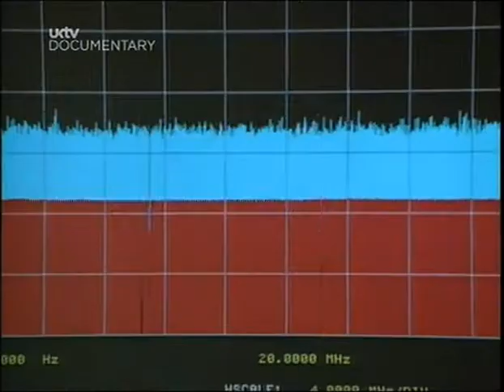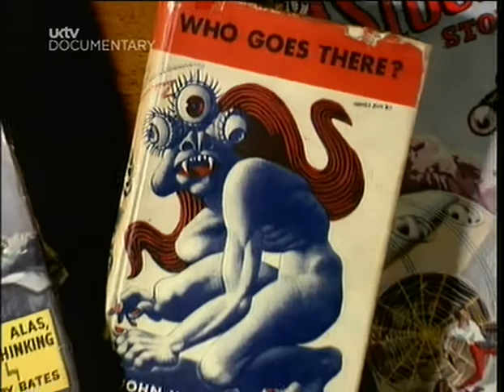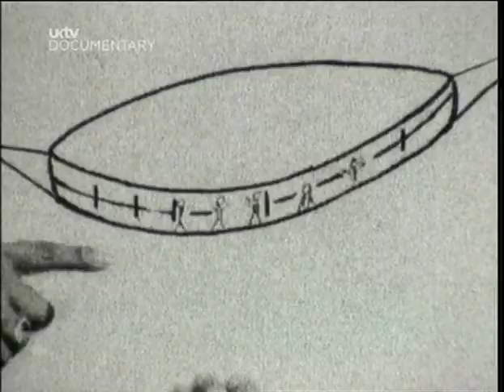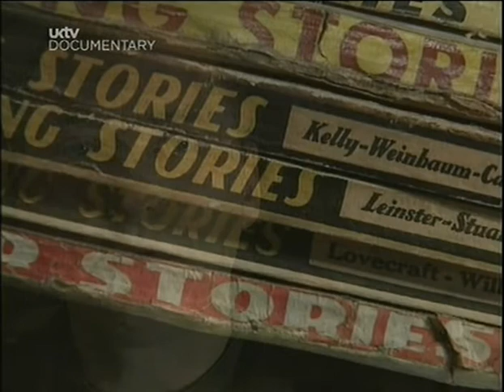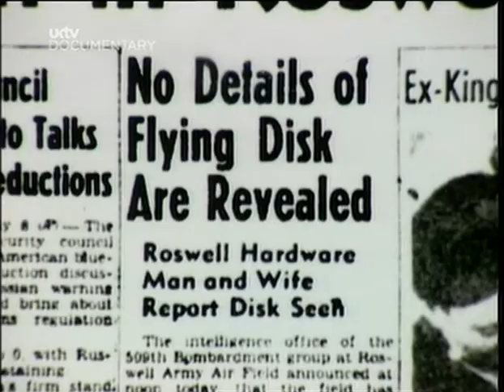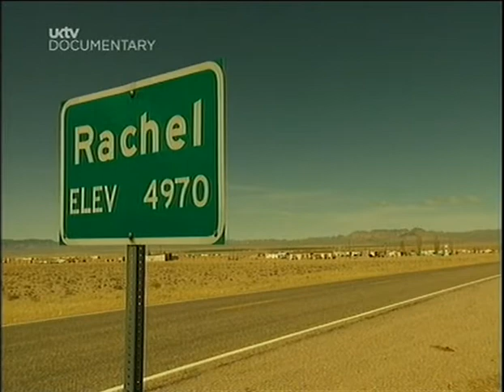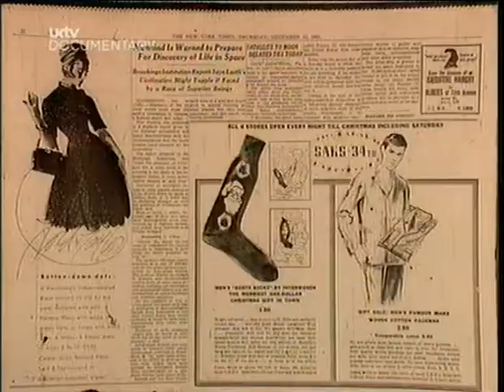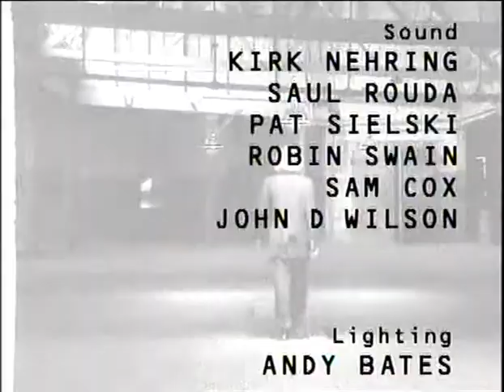Future Fantastic 01 Alien